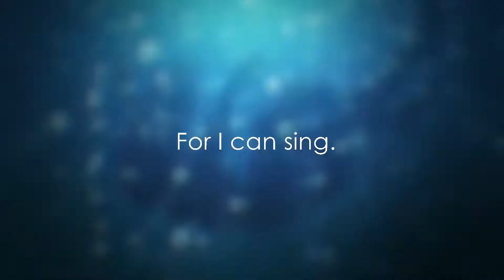Keylocker - Kickstarter Launch Trailer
Keylocker is a Cyberpunk turn based rhythm JRPG inspired by the Mario&Luigi RPG series and Chrono Trigger, in which you play as the singer and songwriter, BOBO. Fuel your moves with the electric power of music in this unforgiving planet by using real-time execution of moves in rhythm game style! Battle the authorities, unlock the secrets of Saturn, play on your own bands' concerts and hack into the network to bring an end to this corrupt system, for better or worse.